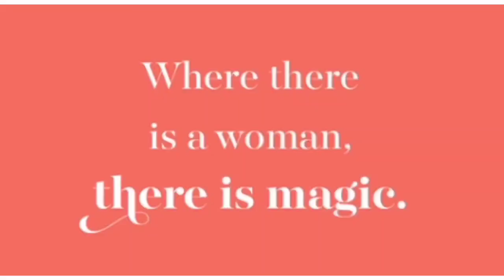International Women's Day.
SRM Welkin, Sopore teachers speak on the occasion of International Women's Day.